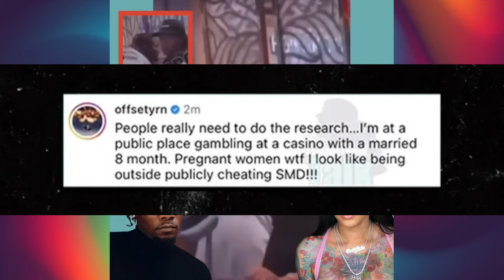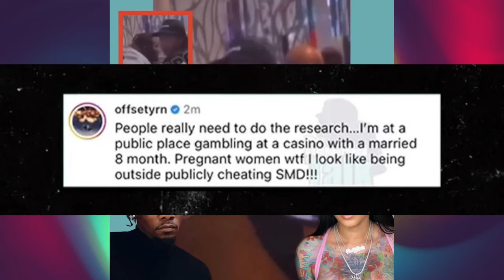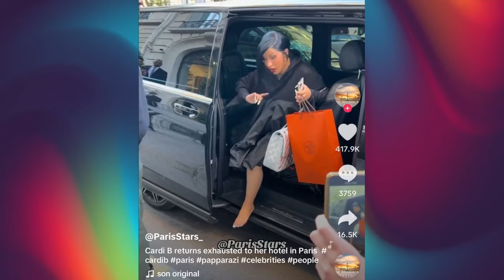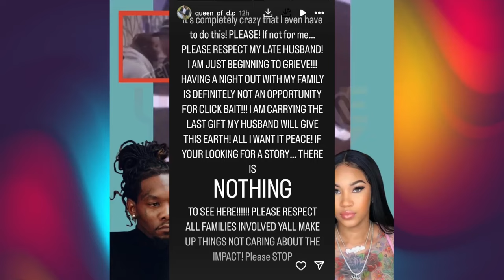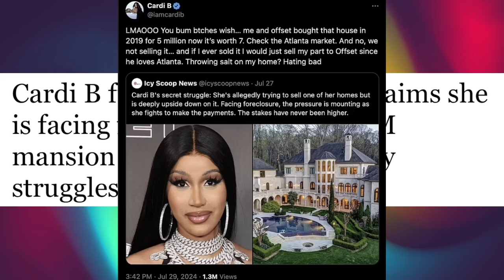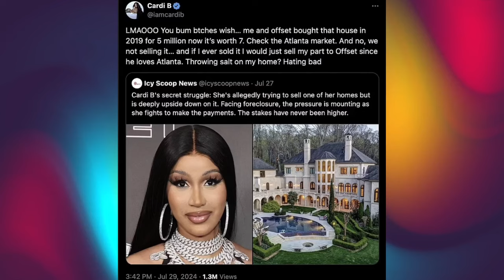Offset spotted with pregnant ex-girlfriend ~ Cardi B facing foreclosure & financial troubles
Cardi B'S husband Offset was spotted at a casino with a pregnant woman that he used to date. Reports claims that Cardi B is facing foreclosure on her Atlanta mansion. There's a lot going on.